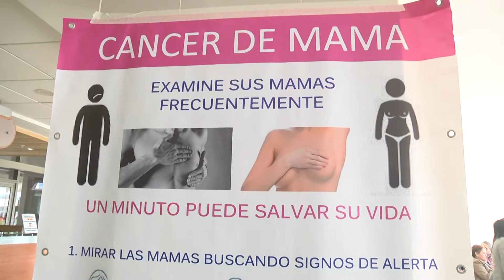Día contra el cáncer - ITV Noticias